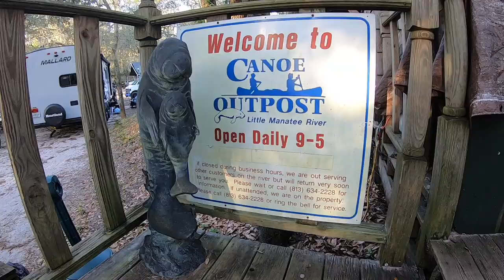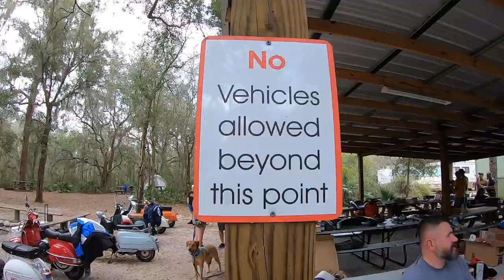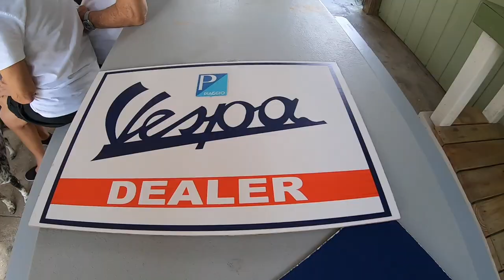TTSSC Swap Meet 7 (Tampa Two Stroke Scooter Club)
Tampa Two Stroke Scooter Club Swap Meet 7